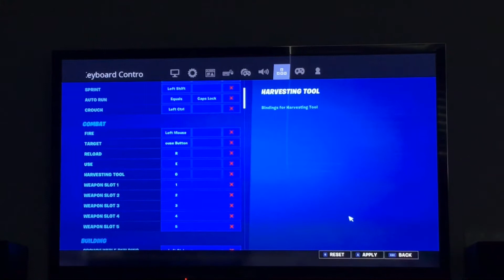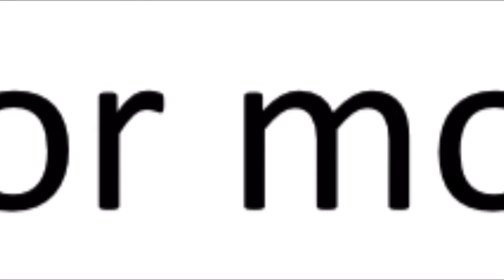I learned how to play on keyboard.